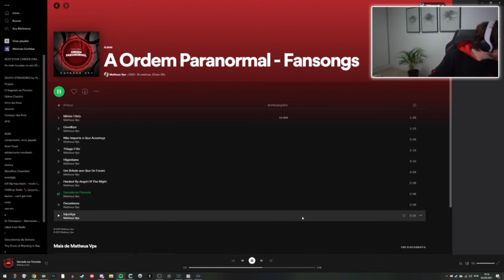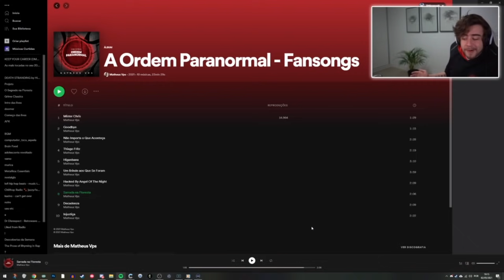CELLBIT CURTINDO "SARRADA NA FLORESTA"